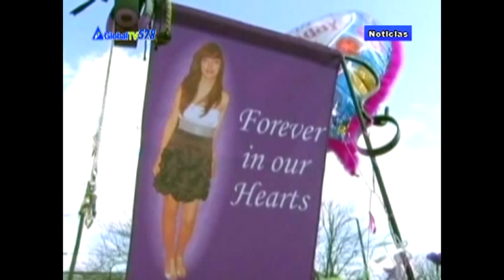Jovencita muere tras tomar Monster